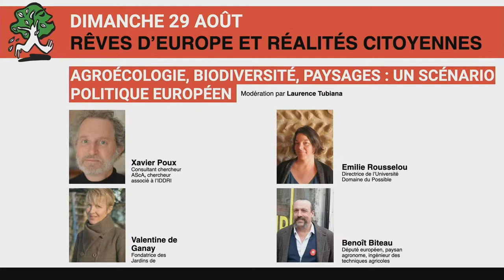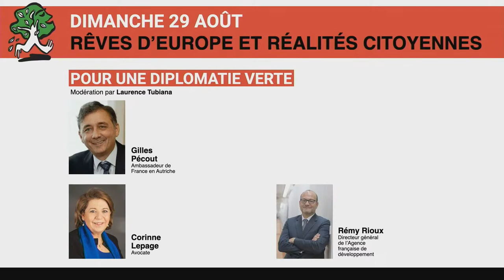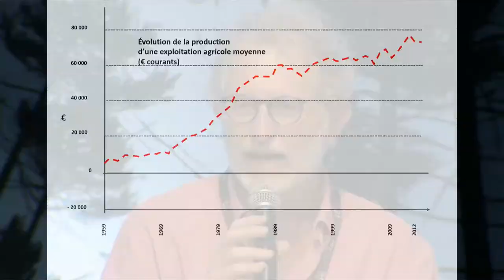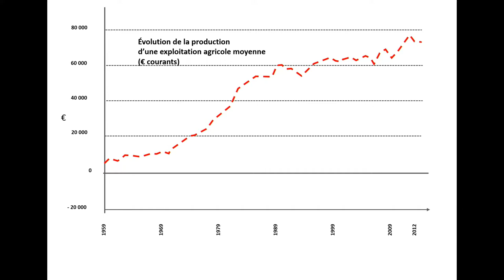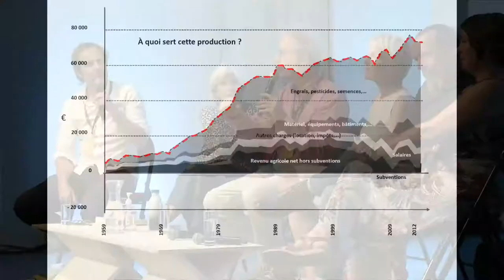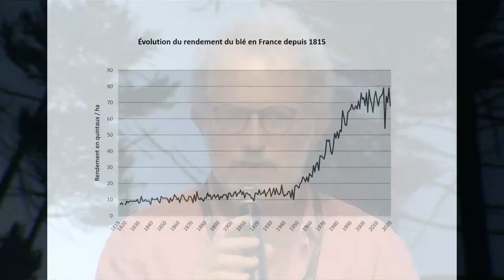Agroécologie, biodiversité, paysages : un scénario politique européen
Xavier Poux,
Consultant chercheur ASCA, chercheur associé à l’IDDRI.
​Valentine de Ganay,
Fondatrice des Jardins de Courances.
​Emilie Rousselou,
Directrice de l’Université Domaine du Possible.
​Benoît Biteau,
Député européen, paysan agronome, ingénieur des techniques agricoles.